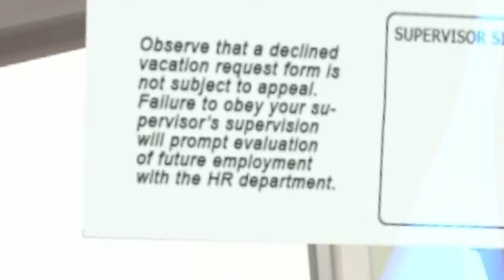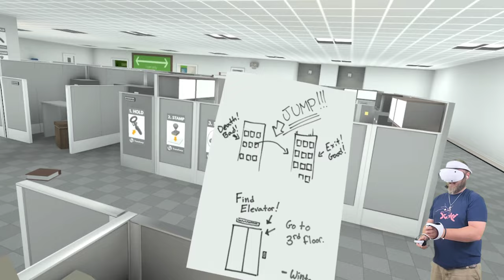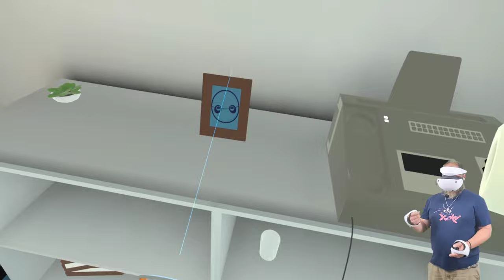The BEST Weapons In Budget Cuts Ultimate...Coffee Cups - PSVR2 Gameplay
Budget Cuts Ultimate is out today on PSVR2 and Quest 2 and it is a combination of the original Budget Cuts and Budget Cuts 2.  Filled with quirky robot humor and a need to escape your office this heavy physics game will bring tons of laughter as you make your way through it, taking out robots along the way.

★ This game has some unique physics to it such as teleporting though a "warp hole" to sneakily move around an office building.  You'll encounter numerous robots throughout your playthrough, some with pure comedy commentary while others that want you dead.  Your objective?  Escape with your life.  Your a human worker in a building full of robot workers and you must use your wits and stealth skills to escape the office but not without a little bit of fun on your way out.  While these are older games remastered to combine the first and second games into one edition, it feels like it is made very well for VR fans and will bring you a lot of laughter to say the least!

★ If you enjoy this video, be sure to smash that like button, ring that notification bell, and subscribe so I can continue to bring you more awesome VR content each and every week!  Make sure to leave a comment so I can keep improving my videos and answer any questions you might have.